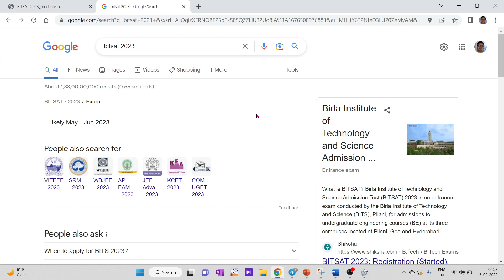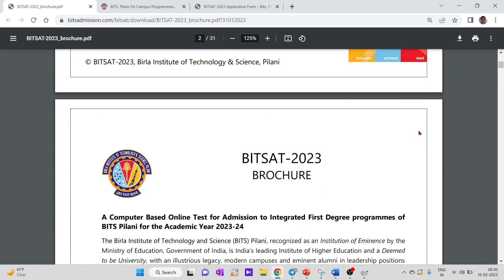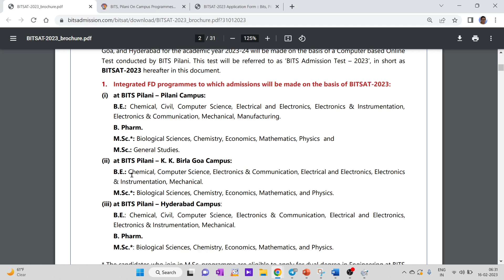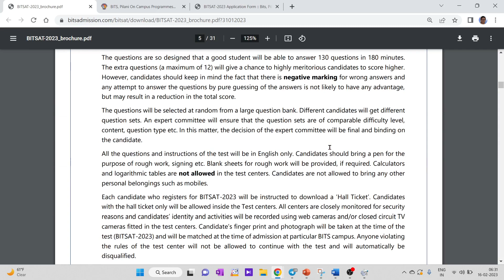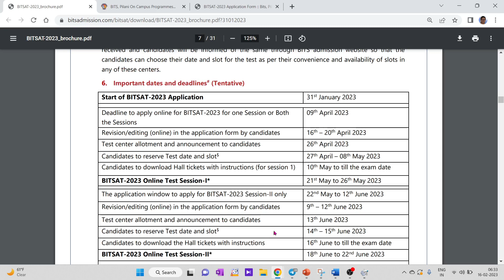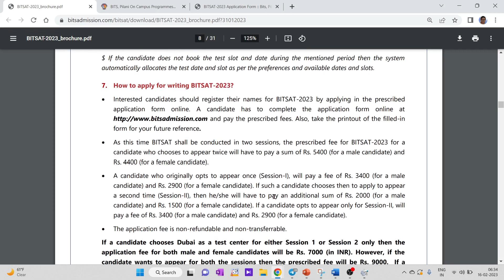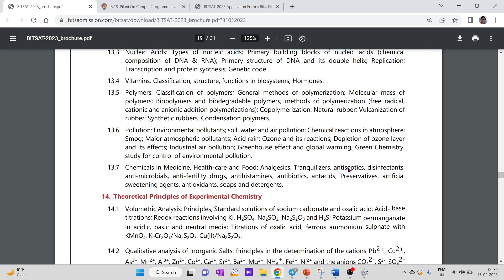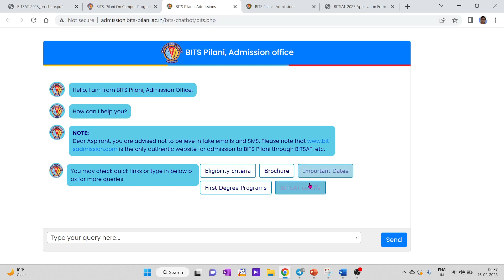BITSAT - 2023...!!! WHAT IS THIS EXAM ABOUT..? WHO CAN WRITE..? SYLLABUS..?? WHICH COURSE..??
1. COORDINATION COMPOUNDS L-1  CLASS 12 NEET | CHEMTONICS # 3 | |JEE|CET| SYNOPSIS FOR NEET, JEE AND KCET

3. How to see HYBRIDISATION OF ANY central element. Very important concept for CET, NEET AND JEE EXAMS

5. ALCOHOLS, PHENOLS AND ETHERS I CLASS 12 I II PUC I SUPER 10 SERIES I KCET AND NEET I previous year PAPER SOLVED